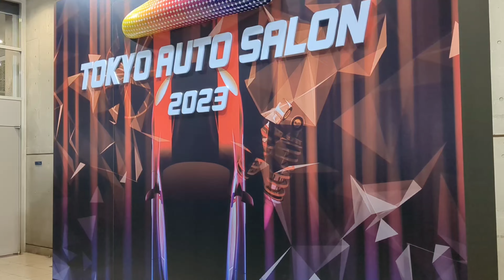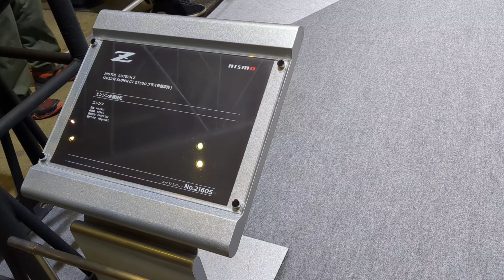【東京オートサロン2023】お蔵入りにするつもりだった動画を投稿します💦車 コンパニオン GT-R フェアレディＺ RX7 RX8 シャンテ